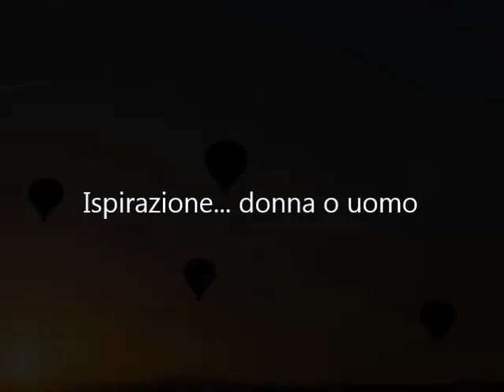NAVIGARE- Grazia La Gatta